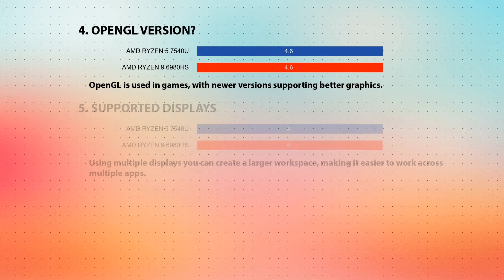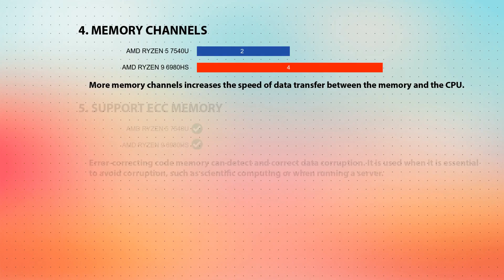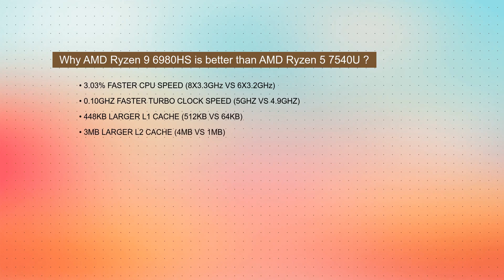AMD Ryzen 5 7540U vs AMD Ryzen 9 6980HS Technical Comparison